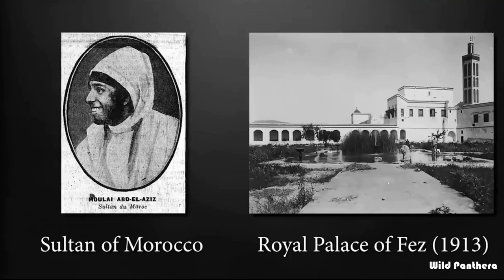Will Barbary Lions Be Reintroduced To The Wild?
Will Barbary Lions Be Reintroduced To The Wild: The Barbary Lion also known as the Atlas lion, Egyptian Lion or North African Lion is a subspecies of Lion that became extinct in the wild in the 20th century. Its former habitat range was in North Africa encompassing the region from Morocco to Egypt. The Barbary Lion is considered to be amongst the largest in physical size of all lion subspecies in history. The weight of an average Barbary lion could range from 270  to 300 kilogram. And his mane was very thick, dark and black in colour, which used to touch his belly through his neck.
After living for centuries undisturbed, the decline of the Barbary Lion population coincided with the rise of the Roman Empire. Thousands of Barbary Lions were captured by the Romans and moved to arenas and private menageries to entertain.
The last wild Barbary Lion was probably killed in 1922 by a French colonial hunter in Morocco. But in 1942, this Lion was spotted again in the Atlas Mountains of Morocco, which was probably the last wild Atlas lion. Today, only a few individuals which descend from these lions, survive in captivity, mostly in zoos.
Can Barbary Lions Be Reintroduced into The Wild, Barbary Lions extinction, is barbary lion alive, is barbary lion extinct, is barbary lion still alive, could barbary lions still exist,